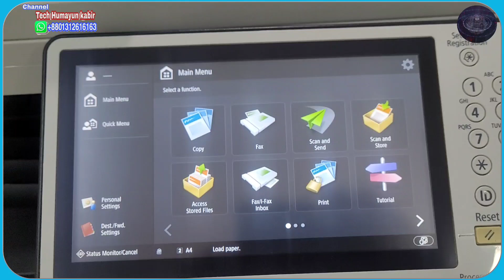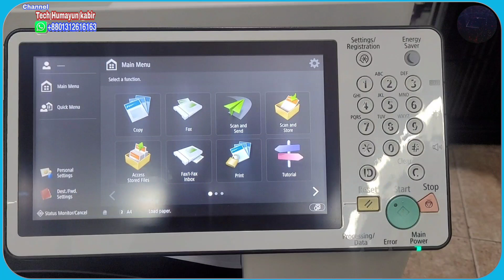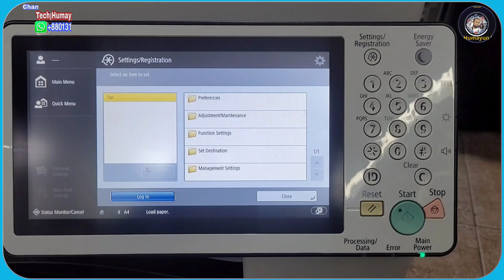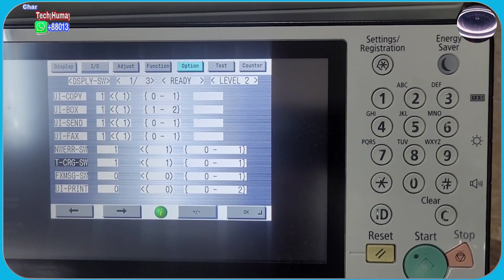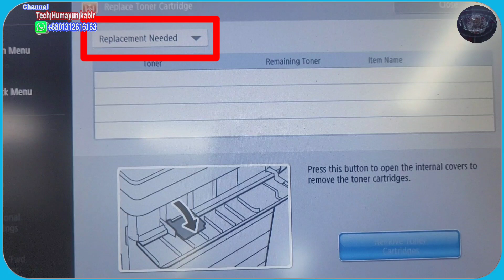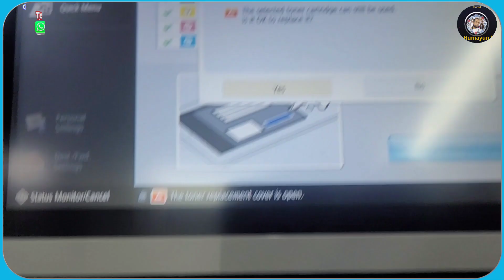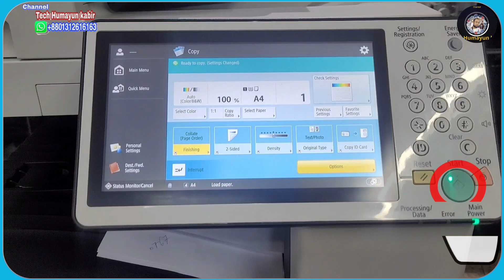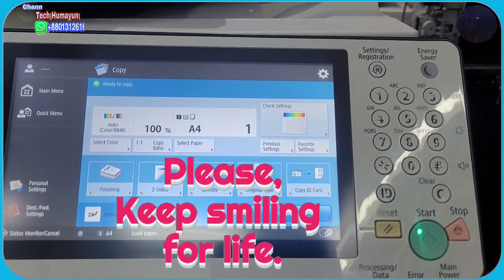Canon advance Toner replacement remove drum ITB and clean laser Intermediate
(Intermediate Transfer Belt)
unit remove c5550i c5560i CEXV51 GPR55 C5535i C5540i C5550i C5560i C5230 C5235 C5240 C5245 C5230 C5035 C5040 C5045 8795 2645i 2630i 2625i 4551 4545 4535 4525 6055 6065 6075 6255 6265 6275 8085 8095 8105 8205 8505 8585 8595
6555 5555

Error All codes